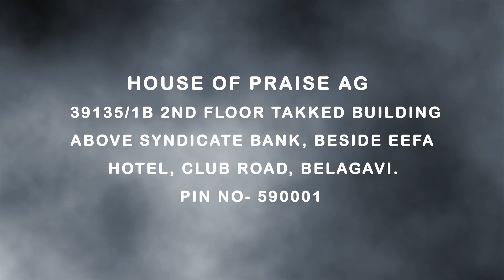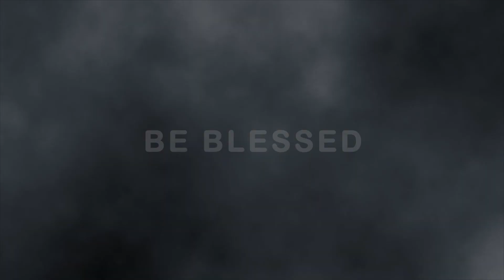Stand Your Ground (Kannada)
HOPAG 51 21118